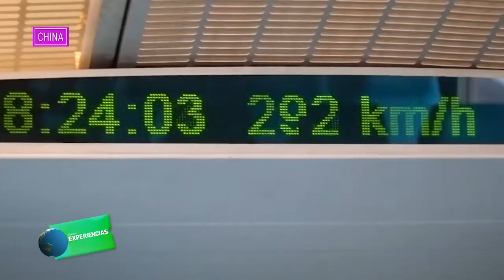Mundo Visual Experiencias - Shanghái y Xian